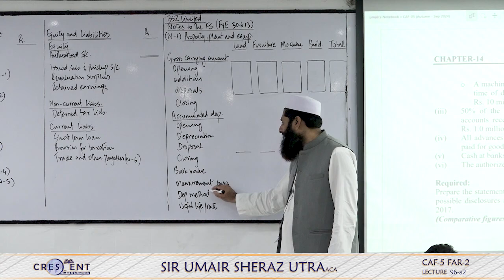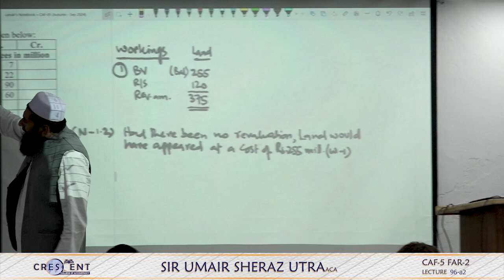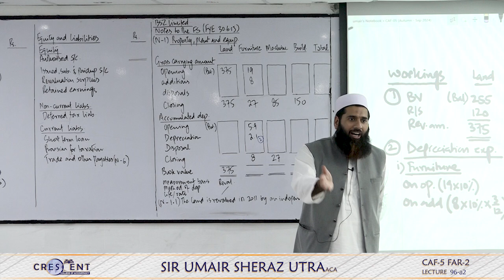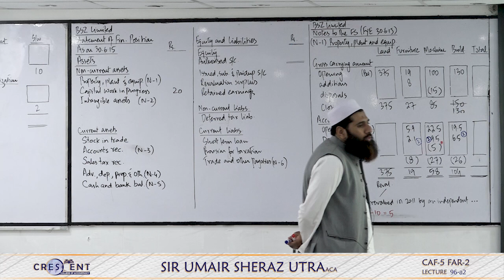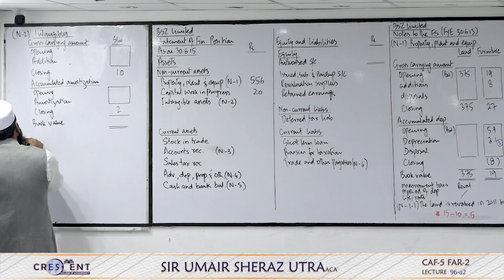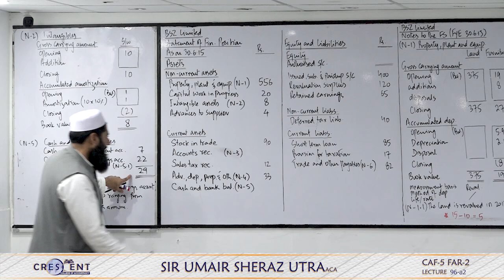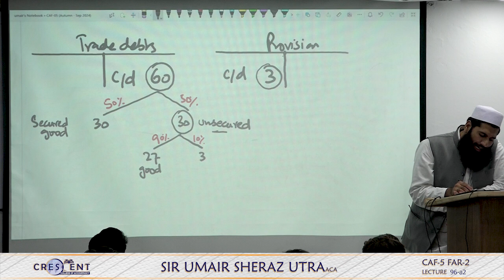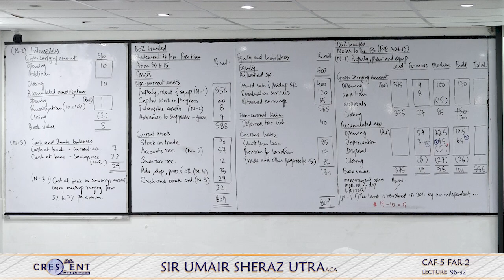CAF 5 Sir Umair Sheraz Lecture 96 a2